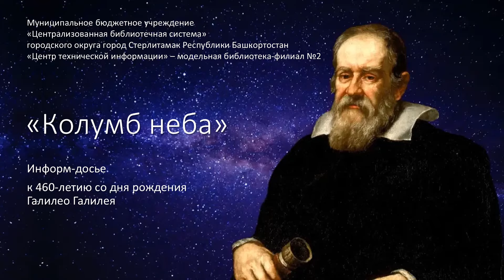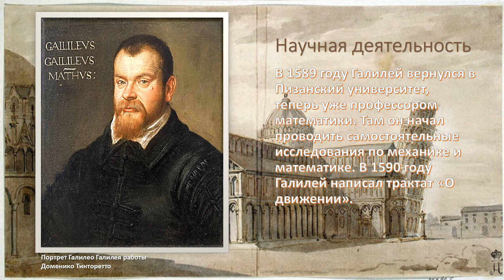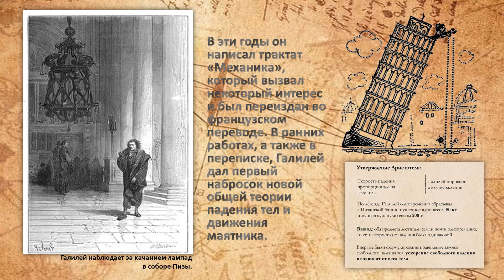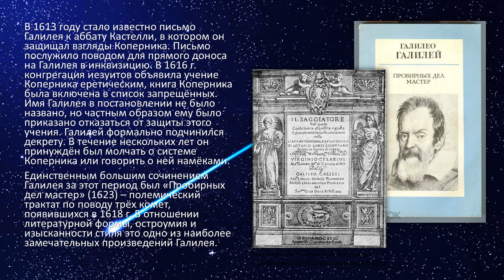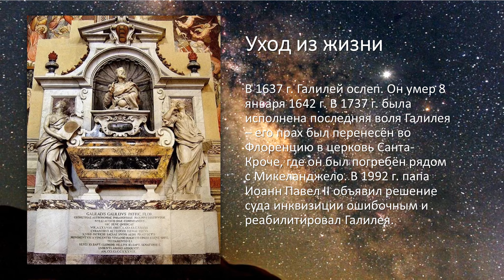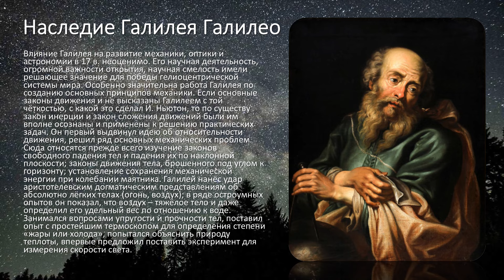Виртуальное информ-досье «Колумб неба»